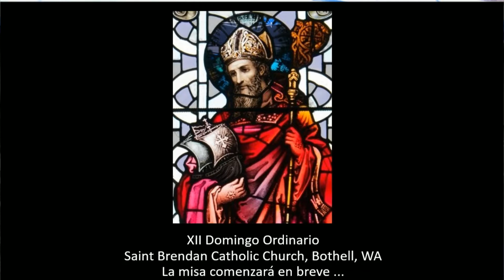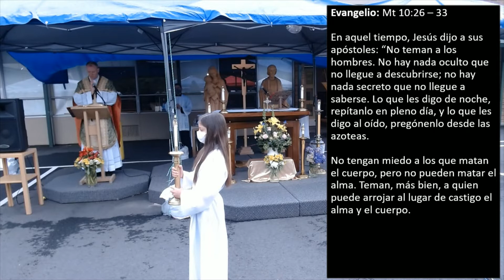12th Domingo en Tiempo Ordinario: Junio 20th 2020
12th Domingo en Tiempo Ordinario: Junio 20th 2020